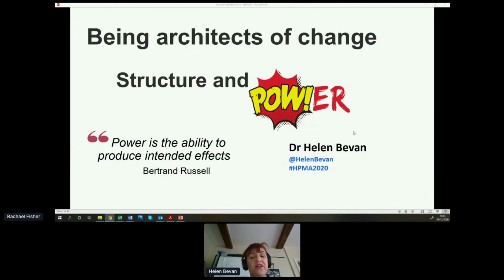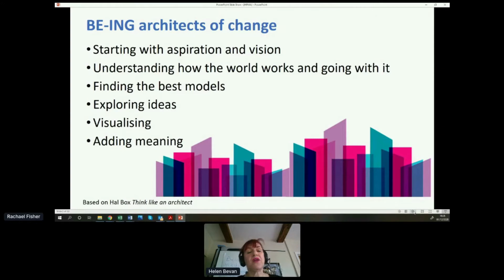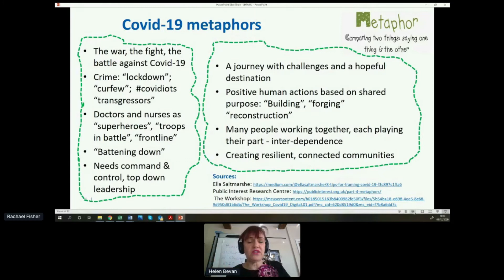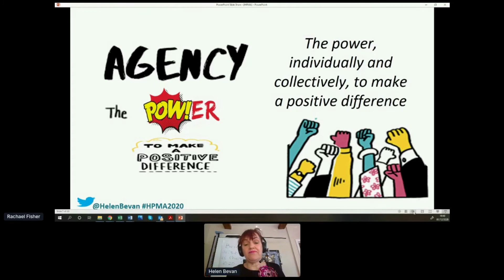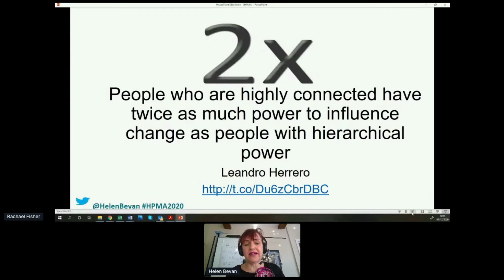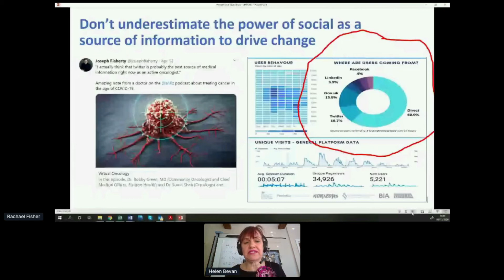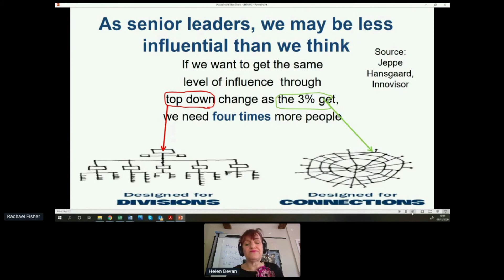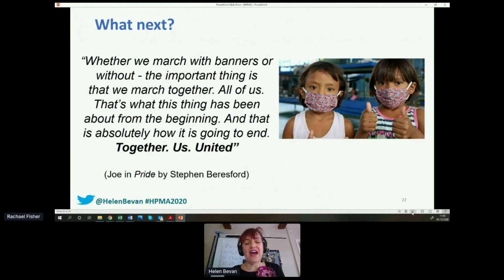HPMA Conf 2020: Being architects of change: Structures and power systems, Helen Bevan, NHS Horizons